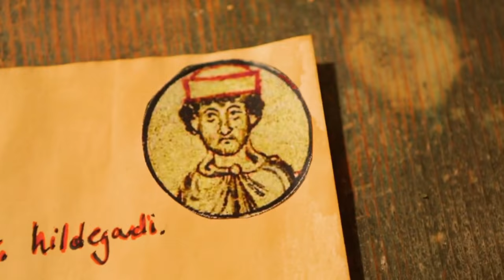Fakten über Hildegard von Bingen - Wussten Sie eigentlich...? | kabel eins Doku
Hildegard von Bingen: Sie ist die Vorzeigerebellin des Mittelalters. Als Nonne und Ärztin in den Geschichtsbüchern bekannt. Aber wussten Sie eigentlich, dass sie die Kirche provoziert und über Sex schreibt?

ECHT.
NAH.
DRAN.